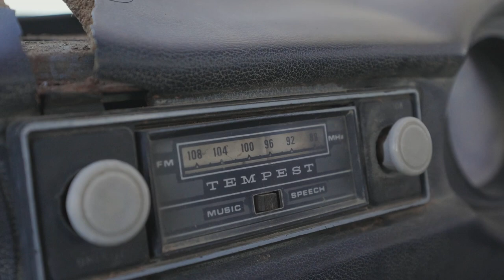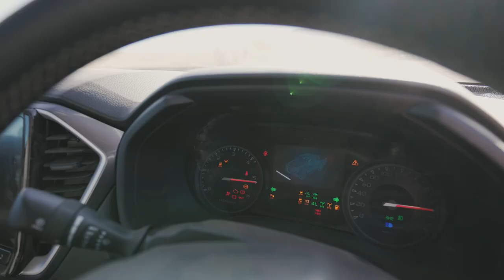Daniel's 1979 vs 2022 Isuzu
We met up with Daniel Kotze in the Namaqua Land with his old 1979 Isuzu KB200 as part of our BOLDventure trip for Isuzu South Africa